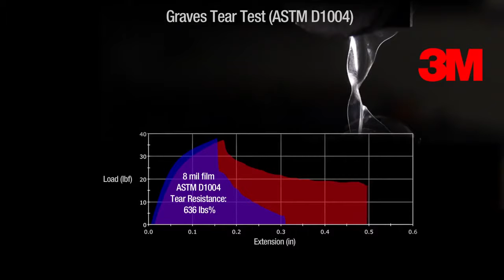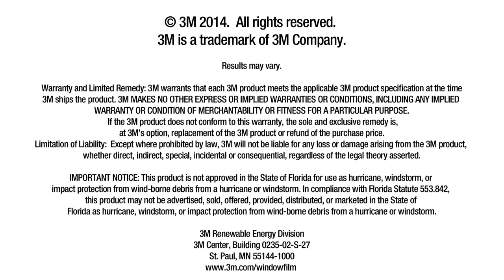3M Window Film Tear Demonstration Denver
Denver Window Film is one of Colorado’s leading experts when it comes to security and anti-graffiti window film. Scotchgard™ Security film contains a tough virtually unbreakable polyester material that can increase privacy and protect your glass from shattering on impact. For additional protection, we offer 3M’s attachment system. A simple and effective device, the attachment system works with the window film in the case of a high impact.